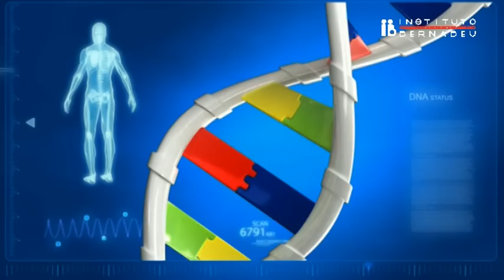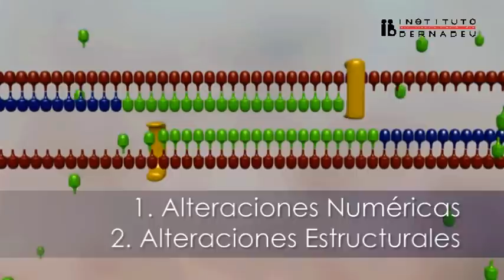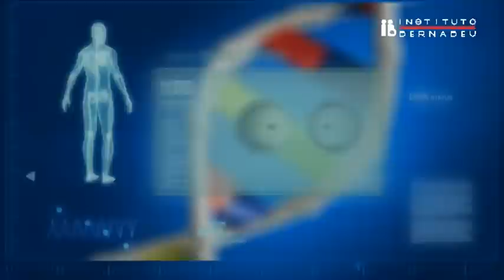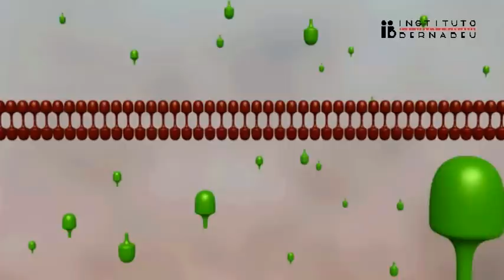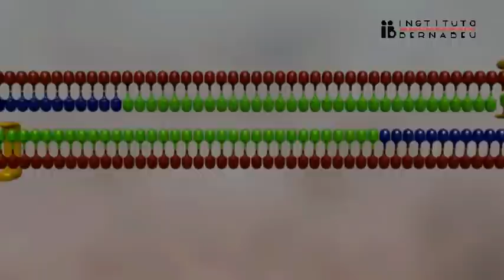Cariotipo Genético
El cariotipo, es una prueba diagnóstica de gran importancia en pacientes que requieren una técnica de reproducción asistida, porque existe una mayor incidencia de alteraciones en el cariotipo en parejas con problemas de fertilidad.

Está técnica está indicada principalmente en casos de alteración seminal, fallo ovárico y en parejas con abortos de repetición o fallos de implantación.